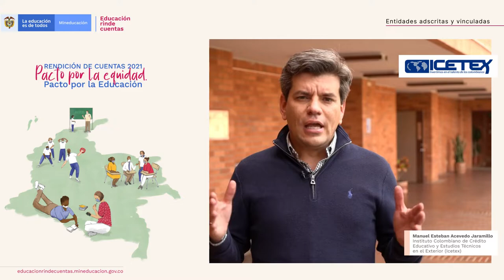Educación rinde cuentas: Intervención Icetex